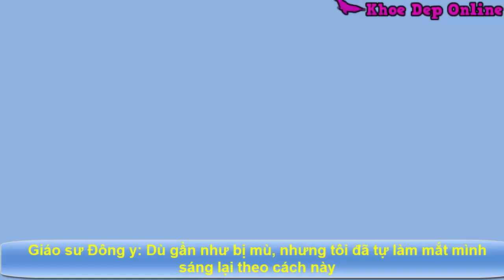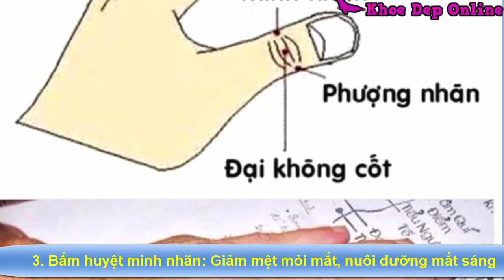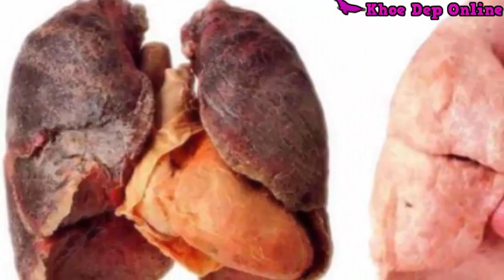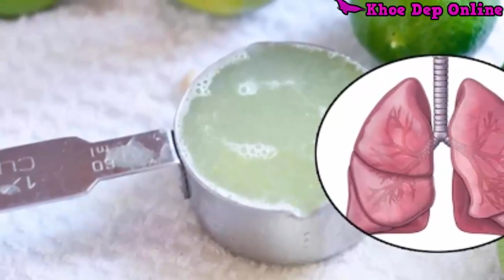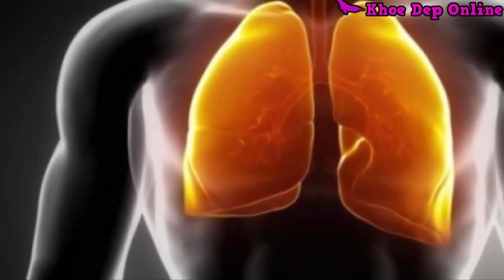Chỉ Cần Bấm Vào Chỗ Này Dù Gần Như Bị Mù Mắt Vẫn Sáng Rõ Mồn Một Không Cần Mổ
Chỉ Cần Bấm Vào Chỗ Này Dù Gần Như Bị Mù Mắt Vẫn Sáng Rõ Mồn Một Không Cần Mổ. Dù gần như bị mù, nhưng tôi đã tự làm mắt mình sáng lại theo cách này. Để chăm sóc, cảnh báo sức khỏe chủ động BẠN nên dùng thiết bị đeo thông minh Helo lx ( như một bệnh viện trên tay).

- Đàn Ông Gặp Phụ Nữ Có 13 Đặc Điểm Này Thì Tuyệt Đối Giữ Chặt Cả Đời.
- Cứ Giữ Những Thói Quen Này Thì Đừng Hỏi Vì Sao Răng Nhanh Sâu Và Dễ Rụng.